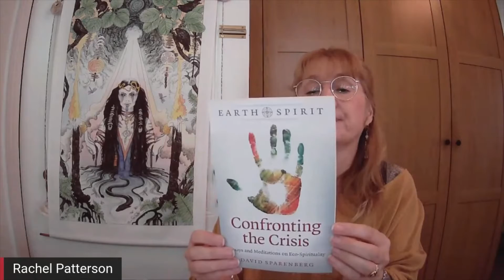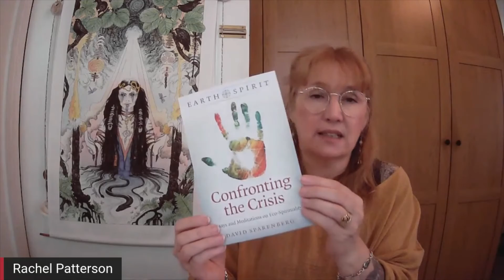Earth Spirit: Confronting the Crisis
Earth Spirit: Confronting the Crisis by David Sparenberg